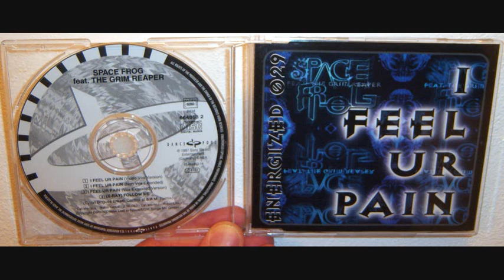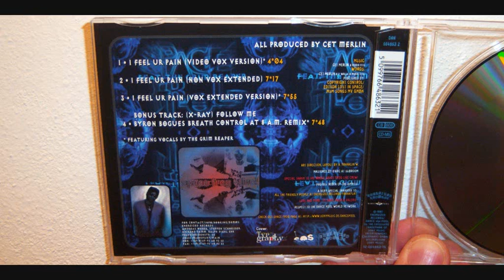Space Frogs Featuring The Grim Reaper - I feel ur pain (1997 Vox extended version)